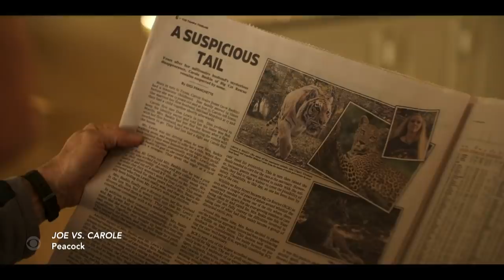Kyle MacLachlan Rocked Silk Prada Pajamas At Milan's Fashion Week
"Joe vs. Carole" star Kyle MacLachlan looked dashing on the runway in Milan during Fashion Week. Watch as he tells Stephen how he ended up rocking those Prada pajamas, and watch part two of Kyle's interview to hear his take on the tiger-inspired madness in his new show on Peacock.